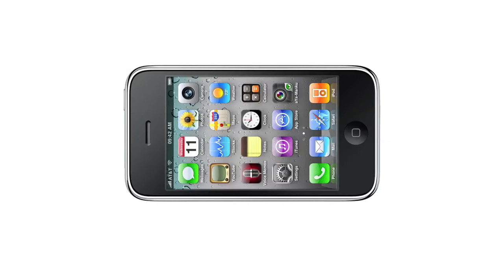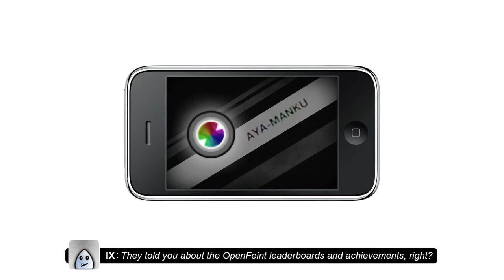Aya-Manku - Trailer - iPhone/iPod Touch